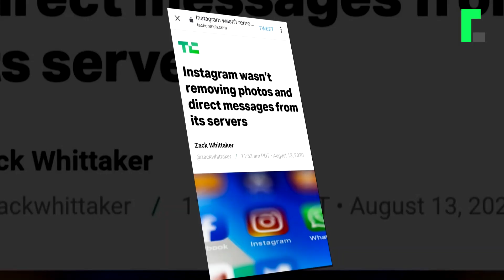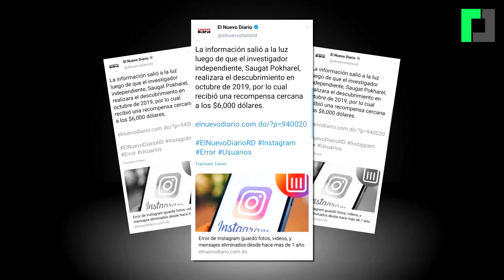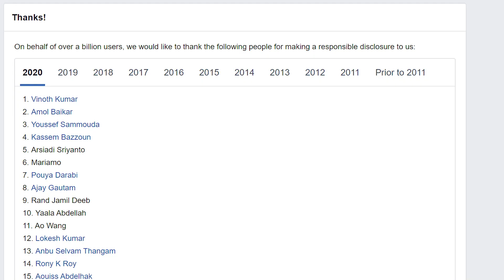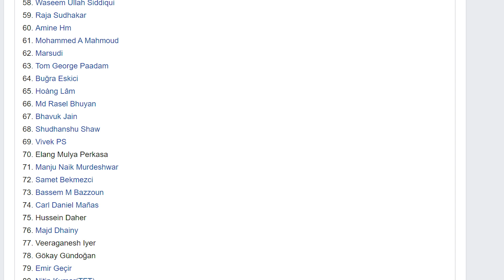२१ वर्षे नेपाली ह्याकर, जसले पहिलाे वर्षमै कमाए १९ लाख || Saugat Pokharel Nepali Hacker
A security researcher was awarded a $6,000 bug bounty payout after he found Instagram  retained photos and private direct messages on its servers long after he deleted them.

Independent security researcher Saugat Pokharel found that when he downloaded his data from Instagram, a feature it launched in 2018 to comply with new European data rules, his downloaded data contained photos and private messages with other users that he had previously deleted.